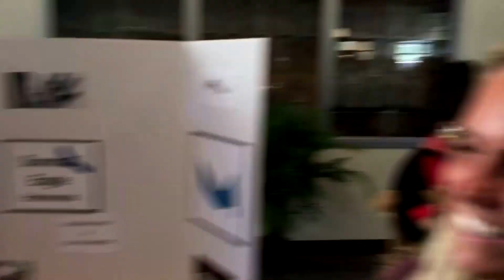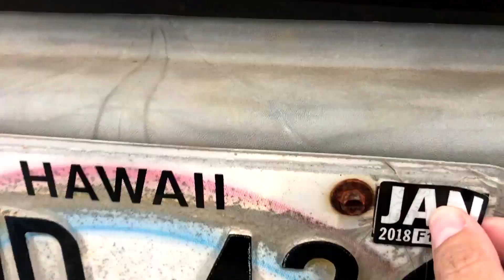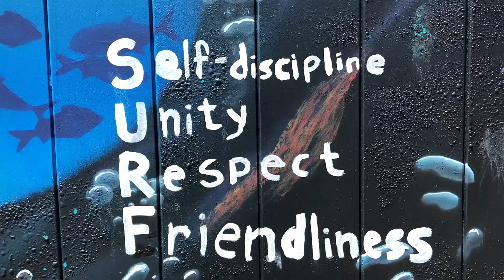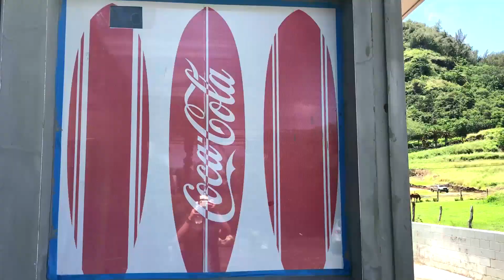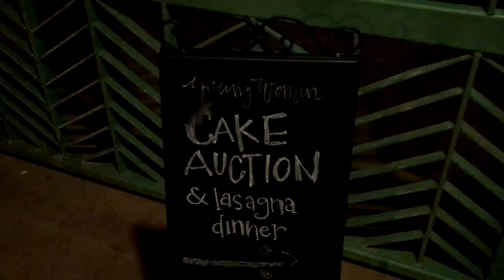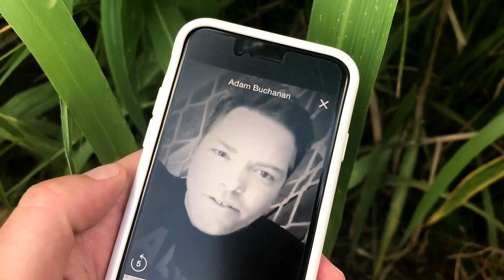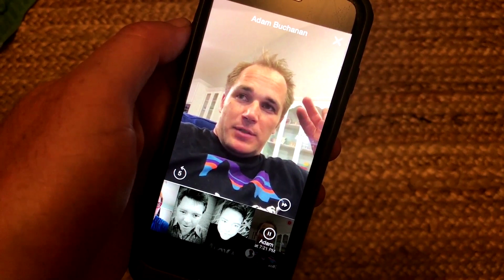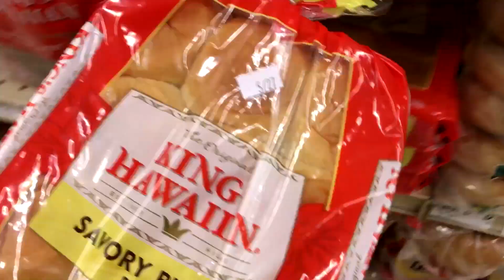Everyday There Is A Rainbow In Hawaii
You can see a rainbow in Hawaii everyday. It's a nice little reminder of how beautiful the earth is and of course the island. The Norton's spend the day at BYU Entrepreneur Center and at a Charity bidding on delicious cakes.

WEBSITES
Mahalos! You rock!
Aloha,
Richie
Natalie
Raleigh
Cardon
Lincoln
Ruckuslist is the NEW Bucket list

The Ruckuslist Checklist will help you live life wide awake, turn distraction into action and accelerate your ability to create both money and meaning to create your ideal lifestyle.

Accept a challenge? Turn your stupid idea into your smart reality with the 76-Day Challenge Action Guide. Thousand and thousands are doing it and changing their future for better.